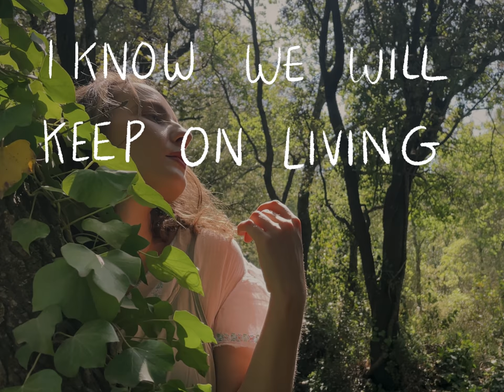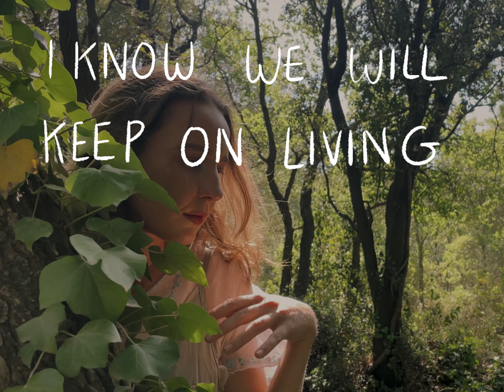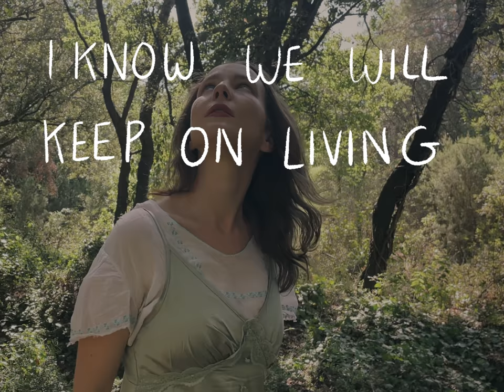GEISTE - WAKE ME UP (lyric video)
Listen to GEISTE new EP ✨

filmed by: Cécile Vaubourzeix
Edited by GEISTE
Animation by GEISTE

Mixed by Karri Mikkonen
Mastered by Mauri Syrjälä

Connect with GEISTE